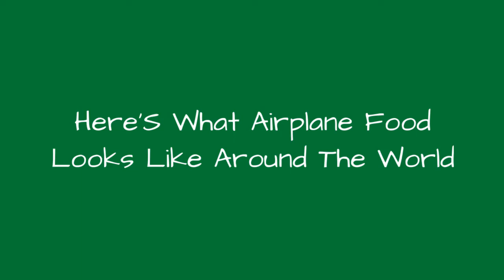Here'S What Airplane Food Looks Like Around The World 💟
There are a few key components to a successful flight: good entertainment, a considerate seatmate, and satisfying food. If you're a frequent traveler, you likely know what you can eat on different airlines. But what about global airline food? Can you expect to taste international cuisine on a flight to China, or some local specialties on a quick hop through Europe?Airplane food around the world isn't all that unfamiliar. Fly Air France, and you'll dine on panini and pasta. Take a ride on Japan Airlines, and you'll feast on miso soup and fish. Some airlines go above and beyond with gourmet cuisine in the sky  just look at the spread from Air Emirates, which includes braised lamb.Tuck into these snapshots of airplane meals from around the globe, and start planning your next vacation.Photo: Metaweb/GNU Free Documentation License
0:00 - Intro
0:00:08 - Lufthansa (German Airline)
0:00:19 - Turkish Airlines
0:00:29 - Air Emirates
0:00:39 - Singapore Airlines
0:00:53 - Finnair
0:01:07 - Japan Airlines
0:01:20 - China Airlines
0:01:34 - Air Canada